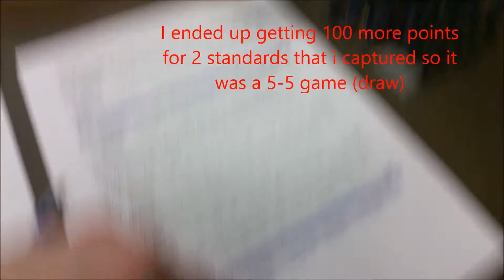The 9th Age: Battle Report #10, Orcs & Goblins vs Orcs & Goblins!!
We have 2 of the same army and different builds! this was played on the same day of the previous batrep using the same v 11.9.2!